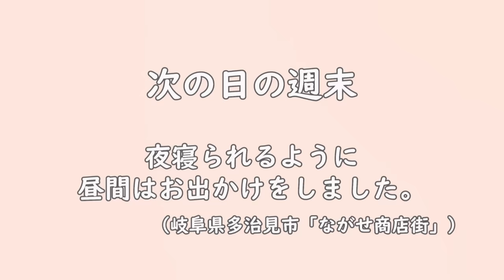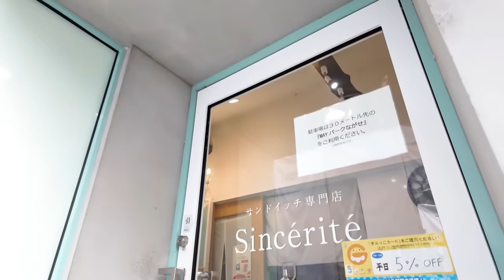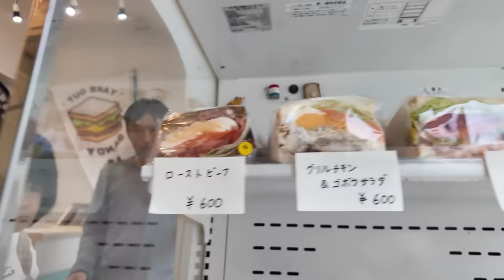知的障がい20才このは 最近の睡眠障害の状態でも夜に寝られるように商店街へ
皆さま、いつも動画を見てくださりありがとうございます♪
睡眠が安定せず、ついにこのはも眠気の限界を迎え、ようやく寝られるようになってきました。
安定して寝られるよう、週末はお出かけをしています。
今回のお出かけ先は、「多治見市ながせ商店街」
お出かけ先の一コマをお届けします。

知的障がい20才このは　夜に寝られるように商店街へ

娘のこのはは、生まれる前に横隔膜ヘルニアと診断され、２００３年１０月に生まれました。生後すぐにコルネリア・デ・ランゲ症候群（CdLS）と診断されました。その後、腸閉塞、胃食道逆流症、難聴などの病気と闘い、15歳くらいまでは冬になると、肺炎で入院していました。現在は、生活介護型事業所に通っています。